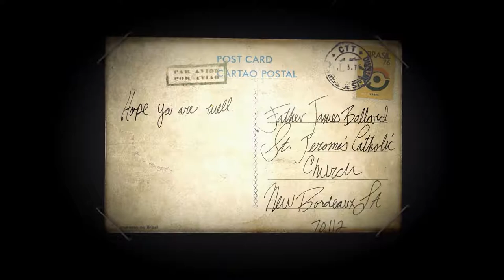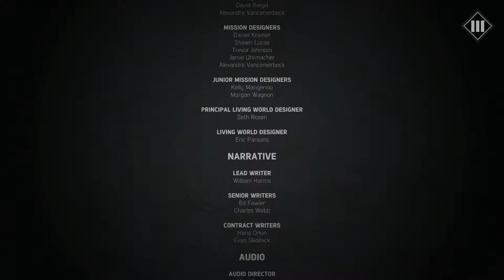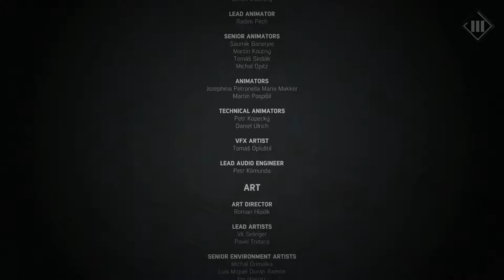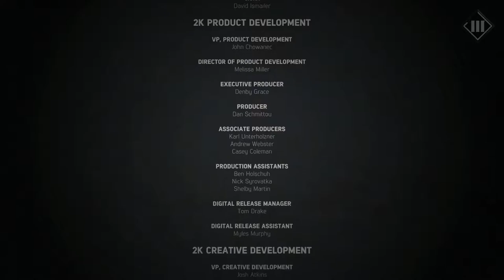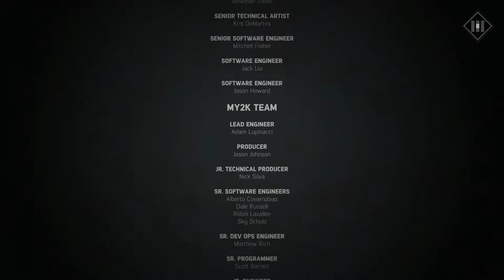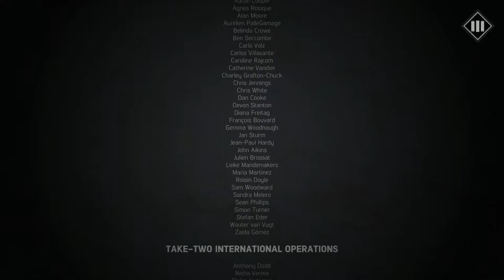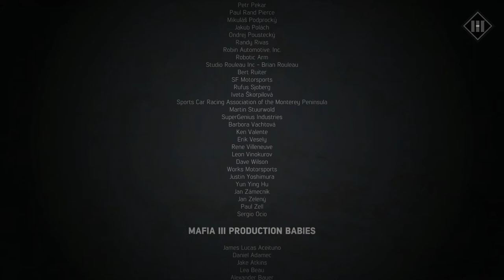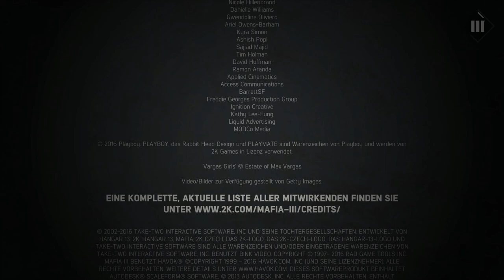Let’s Play Mafia 3 german Folge 079 - Das Ende der Marcanos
Let's Play Mafia 3 Gameplay German/Deutsch